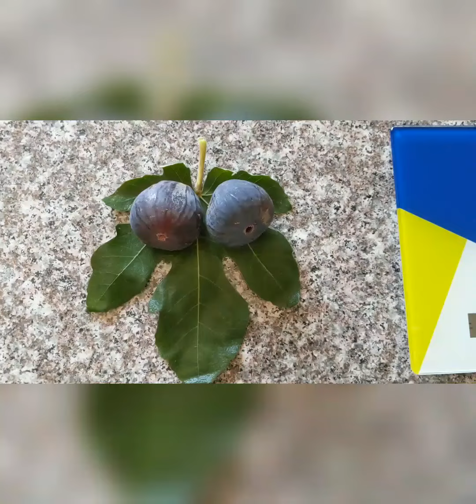Инжир сорта Discovery Park fig variety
Один из лучших сортов инжира найденных в дикой природе в Сакраменто, Калифорния, США